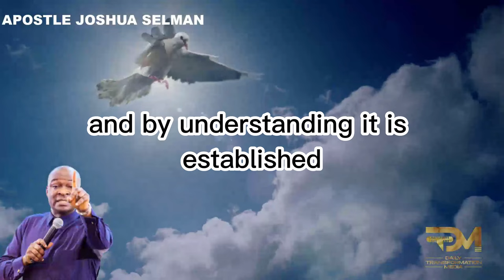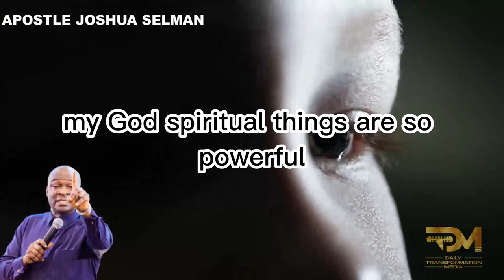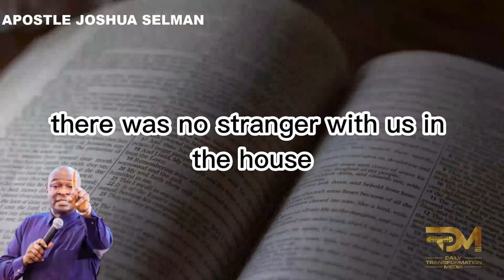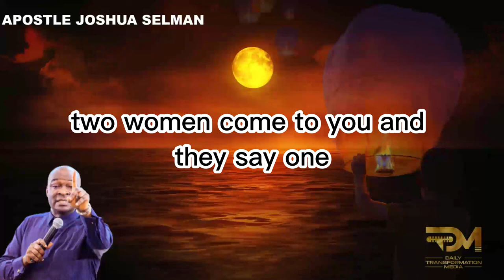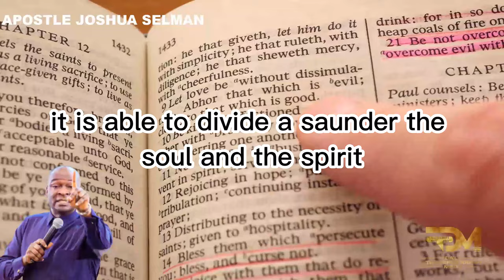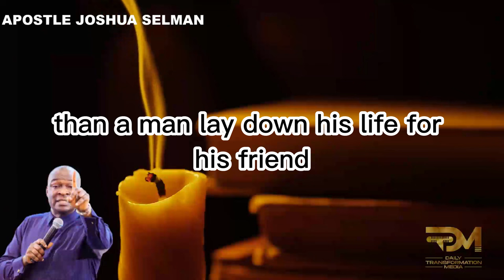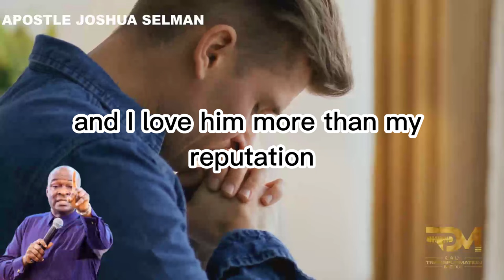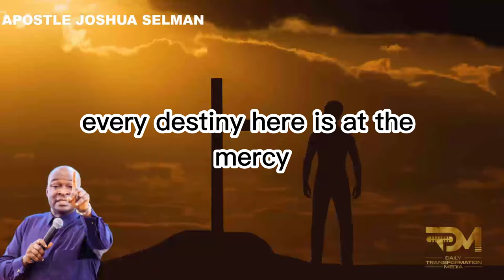PERSONAL WISDOM TEST | APOSTLE JOSHUA SELMAN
Join Apostle Joshua Selman as he presents the "Personal Wisdom Test," a profound teaching that challenges you to evaluate your level of wisdom and understanding. In this enlightening message, you will learn key principles to assess and grow your wisdom, aligning your life with divine insight and practical knowledge. Discover the importance of wisdom in making sound decisions, navigating life's challenges, and fulfilling your God-given purpose. Don't miss this opportunity to gain invaluable wisdom that will transform your life and elevate your spiritual journey.

For ANY Enquiry about 🔴 Koinonia - Eternity Network International 🔴:

Official Koinonia LINES:
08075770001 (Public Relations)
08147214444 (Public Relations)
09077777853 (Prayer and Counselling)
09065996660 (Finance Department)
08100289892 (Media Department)